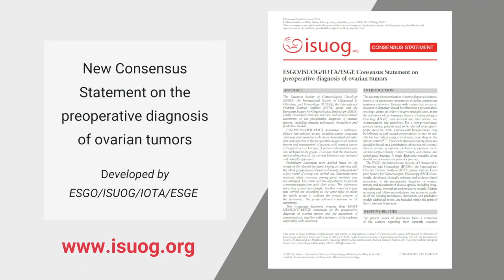New Consensus Statement on the preoperative diagnosis of ovarian tumors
Watch Profs. Timmerman, Bourne and Fotopoulou discuss the new ESGO/ISUOG/IOTA/ESGE Consensus Statement on the preoperative diagnosis of ovarian tumors, published online today